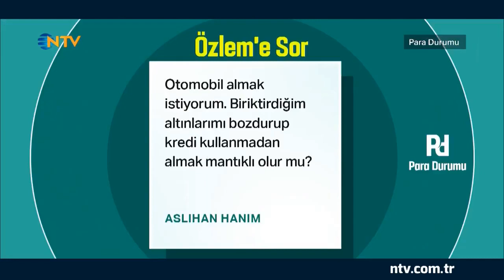Özlem Denizmen ile Para Durumu I Özlem’e Sor (Altın mı Araba mı?) 33. Bölüm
Özlem Denizmen programının ‘’Özlem’e Sor’’ bölümünde altınlarını bozdurup, kredi kullanmadan araba almak isteyen Aslıhan Hanım’ın sorusunu yanıtlıyor.